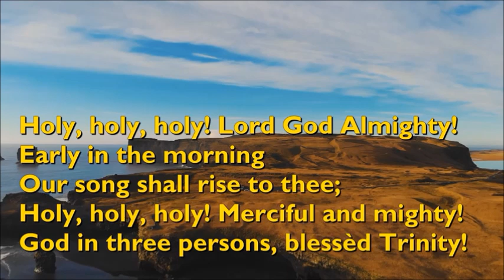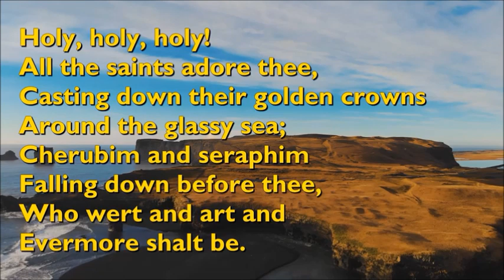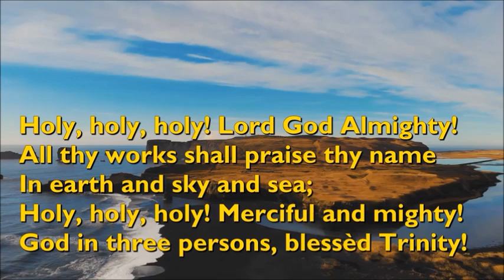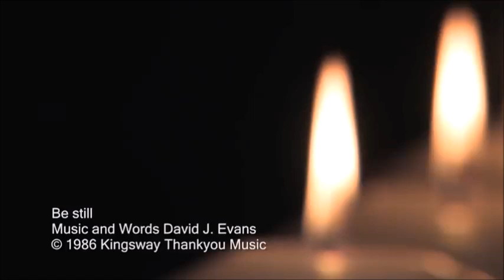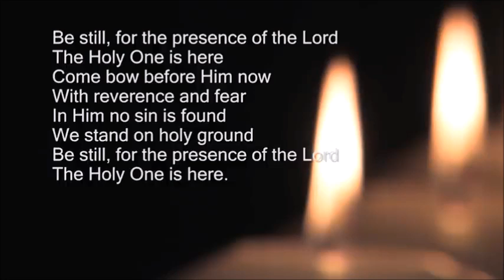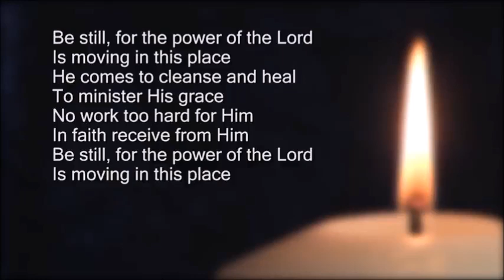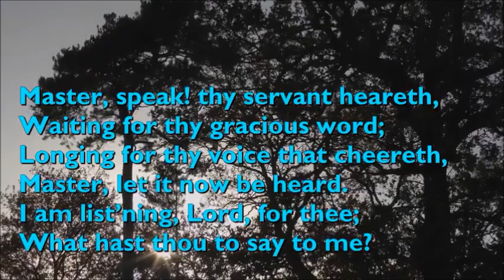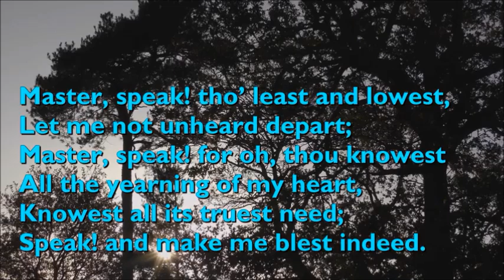Mid week service led by Rev. Graham Watts - 08.10.2024